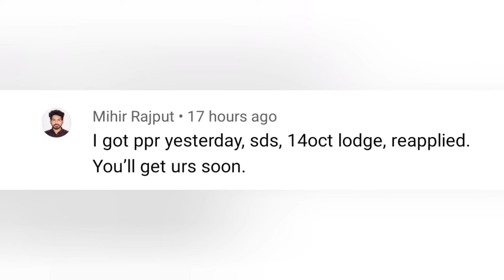CANADA STUDY VISA PPR | 20 JANUARY LATEST | POSITIVE TREND